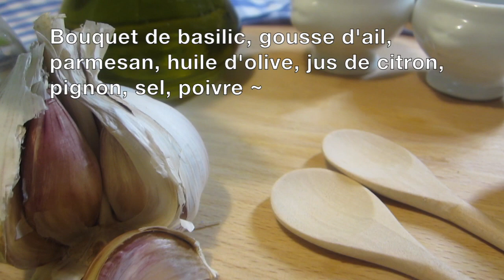맛&색깔, 간단한 행복 / 페스토소스 / 🇫🇷 SAUCE PESTO / LEEPHA 리파 / 페스토소스만들기 / 리파레시피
Bonjour,
J'espère que vous allez bien. Je suis heureuse de partager cette recette, ce pesto de basilic a accompagné un simple plat de pâtes qui s'est révelé être un délice ~
Merci mille fois pour tous vos commentaires, votre bienveillance.

페스토 소스🍀SAUCE PESTO